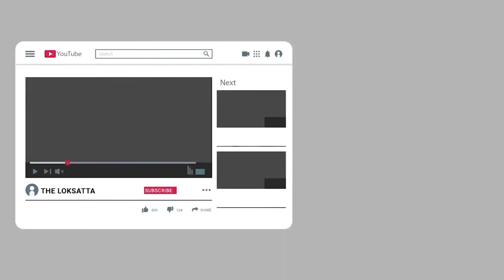AIIMS Explains How To Identify Black Fungus As Early As Possible, Know All The Instructions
બ્લેક ફંગસની ઓળખ આ રીતે કરો, AIIMSએ જાહેર કરી ગાઇડલાઇન્સ

દર્દી-ડૉક્ટરને સલાહ : AIIMSએ બ્લેક ફંગસની વહેલી તકે ઓળખ કરવા માટેની રીત જણાવી, ગાઇડલાઇન્સમાં સામેલ તમામ સૂચનો જાણો. | AIIMS દિલ્હીના આરપી સેન્ટર ફોર ઓપ્થેલ્મિક સ્ટડીએ ગયા બુધવારે પોતાના કોવિડ વોર્ડમાં મ્યુકરમાઇકોસિસ એટલે કે બ્લેક ફંગસની વહેલી તકે તપાસ અને એને અટકાવવા માટે ગાઇડલાઇન્સ જાહેર કરી છે. | આ ગાઇડલાઇન્સમાં કોવિડ વોર્ડમાં જોખમવાળા તમામ દર્દીઓની ઓળખ કરવા અને તેમનામાં બ્લેક ફંગસની પ્રાથમિક તપાસ કરવાનું કહેવામાં આવ્યું છે. ગાઇડલાઇન્સમાં કોરોના દર્દીઓને પોતાની તપાસ કરાવવા સિવાય બ્લેક ફંગસનાં લક્ષણો પર ધ્યાન રાખવાની સલાહ આપવામાં આવી છે.